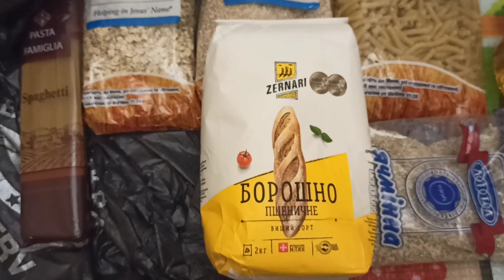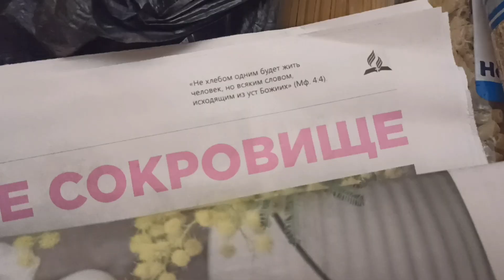Славянск 30.10.2022 Гуманитарка от церкви Адвентистов Седьмого Дня)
Спасибо!

обзор гуманитарной помощи Гуманитарка от  АСД адвентистов седьмого дня, Церковь Адвентисты Седьмого Дня, церковь АСД, Гуманитарка от церкви крупы, масло макароны горох нут итальянский мука крупы разные газета esselunga продуктовый набор

Славянск 30 октября 2022  в Славянске утро и день, Славянск мы в городе и утром и ночью,
СЛАВЯНСК 29 октября 2022 Славянск,  Славянск новости,  население города, Славянск центр, славянск 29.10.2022, 30.10.22
Донецкая область, Славянск люди, Славянск ситуация в городе, Славянск обстановка в городе,